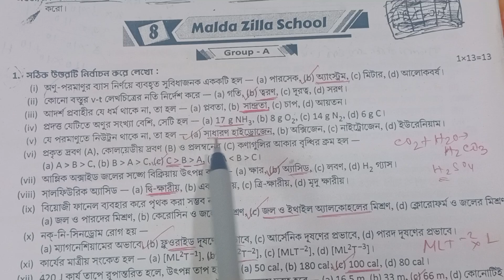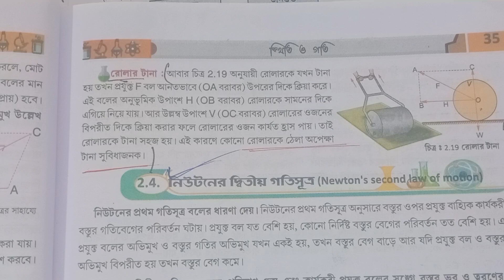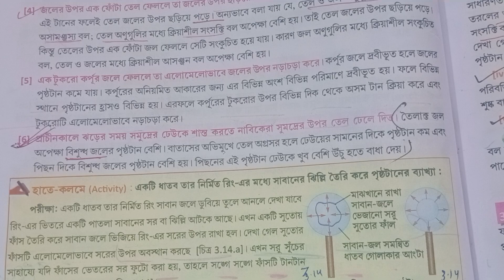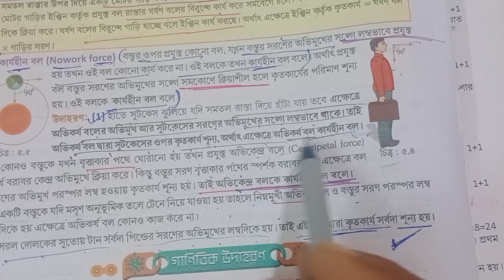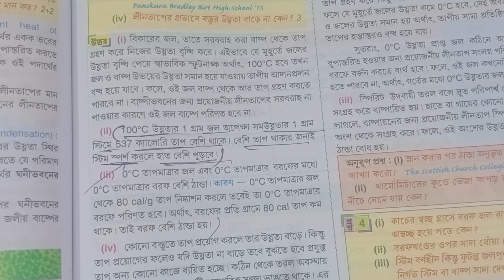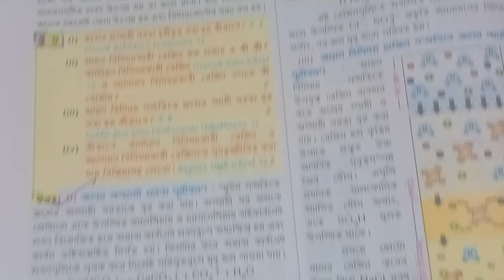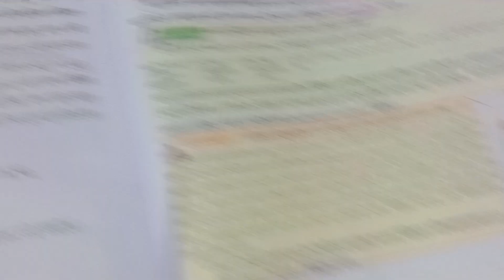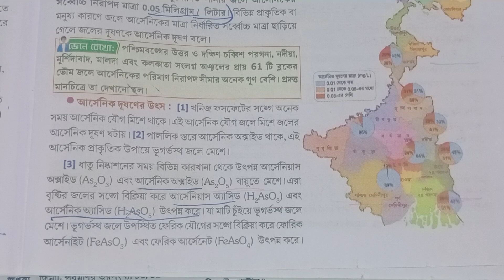Class 9 3rd unit test physical science 2024// Ray and Martin question Bank class ix physical science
Class 9 3rd unit test physical science 2024 Ray and Martin

রায় মার্টিন প্রশ্ন বিচিত্রা থেকে নবম শ্রেণির ভৌত বিজ্ঞান বিষয়ের সমাধান পেতে ভিডিওটা দেখো উপকৃত হবে।

RAY AND MARTIN Proshno Bichitra CLASS PHYSICAL SCIENCE SOLUTION 2024|| model 1||3rd summative exam

in this video class 9 physical science ray and Martin question bank model-1, and prashno bichitra 2024 and Ray and Martin question bank class 9 physical science solution and রায় মার্টিন প্রশ্ন বিচিত্রা ও নবম শ্রেণীর রায় মার্টিন প্রশ্ন বিচিত্রা ভৌত বিজ্ঞান সমাধান

your queries-
class 9 proshno bichara 2024 physical science 3td summative ,
class 9 proshno bichara 2024 physical science 3rd summative school 1,
class 9 physical science proshno bichara,
class 9 physical science proshno bichara 2024 3rd summative,
class 9 physical science proshno bichara 2024 3rd summative page 292
class 9 physical science proshno bichara 2024 3rd summative school 1,
ray and Martin question bank class 9 physical science solution 2024
class 9 physical science prashna bichitra 2024
class 9 physical science
physicalsciences suggestion
physicalsciences 9
Physical science 3rd unit test 2024
Physical science 3rd unit test Roy and Martin prashnobichitra
School 1 Roy and Martin prashnobichitra Amaresh Mondal Tutorial
Physical science 3rd summative exam class IX
RAY and Martin prashnobichitra baro question group C,D
RAY and Martin prashnobichitra physical science
Ray and Martin prashnobichitra physical science 3rd unit test 2024
Physical science annual exam 3rd unit test

class 9 physical science proshno bichitra 3rd unit test solved

class 9 question bank solved physical science
📚✨ Get ready to ace your Class 9 Physical Science from Unit Test 3! In this must-watch video, we're diving deep into crucial topics, essential concepts, and exam strategies tailored specifically for the 2024 curriculum. Whether you're gearing up for quizzes or just looking to bolster your understanding, we’ve got ya covered! Expert tips, fun experiments, and sample questions await to enhance your learning experience. Join the journey to success with us – let’s make Physics exciting! 💡🌍 Class9 PhysicalScience UnitTest StudyTips #2024